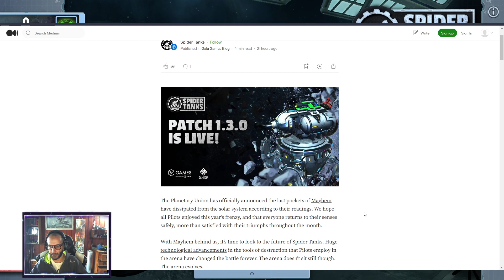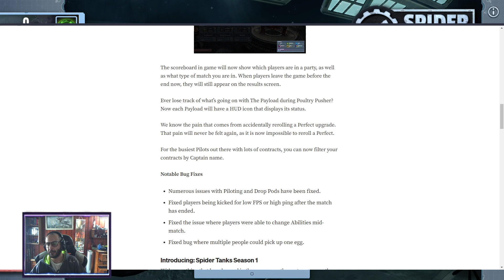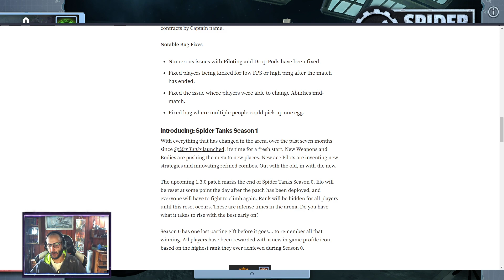NUEVA TEMPORADA EN SPIDER TANKS | LO MEJOR DE WEB3 | NFT GAMING PLAY TO EARN